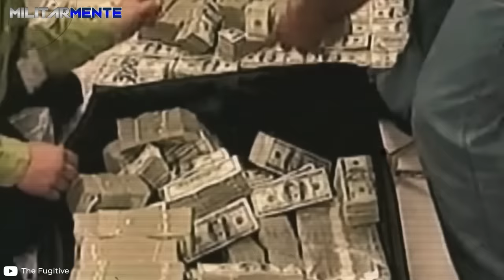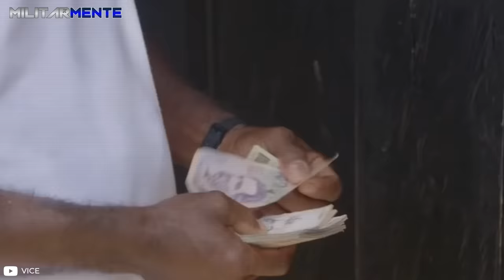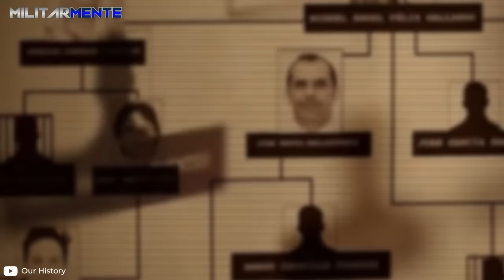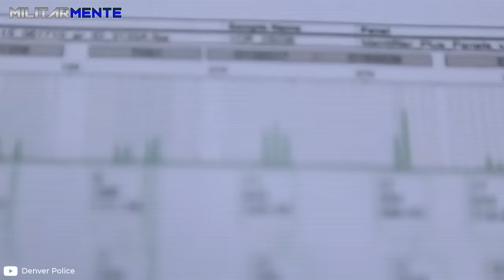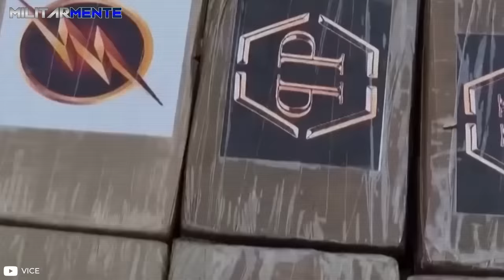El N4RC0 que fue ASESlN4D0 por sus PROPIOS hombres: Wilber Varela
Desde finales de los años 90s, Wilber Varela supo liderar el comercio de c0caína, manejando un flujo multimillonario que lo colocó entre los hombres más buscados por la DEA. Toda Colombia le temía, tanto así que sus enemigos se escondían para no ser victimas de t0rtura o fusiIamiento. Pero su reinado de terror tenía fecha de expiración y, al cabo de unos años, el capo tuvo que huir de su país ya que sus propios hombres querían asesinarIo.